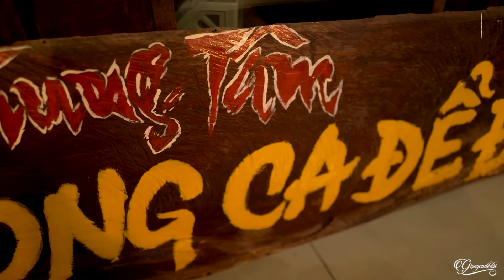18 Ca Khúc Dân Ca Xứ Nghệ Được Khán Giả Yêu Thích Nhất 2022 | Ca Nhạc Trữ Tình Hay Nhất Lê Thu Uyên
18 Ca Khúc Dân Ca Xứ Nghệ Được Khán Giả Yêu Thích Nhất 2022 | Ca Nhạc Trữ Tình Hay Nhất Lê Thu Uyên
00:00:00 1. Điệu ví dặm là em - Lê Thu Uyên
00:05:54 2. Giận mà thương - Lê Thu Uyên
00:11:47 3. Hai Quê - Lê Thu Uyên
00:16:42 4. Quảng Bình Quê Ta Ơi - Lê Thu Uyên
00:23:32 5. Giọng Nghệ tìm về - Lê Thu Uyên
00:27:41 6. Em yêu anh như câu hò ví dặm - Lê Thu Uyên
00:33:04 7. Về Xứ Nghệ cùng em - Lê Thu Uyên
00:38:13 8. Một Khúc Tâm tình Người Hà Tĩnh - Lê Thu Uyên
00:43:46 9. Giữa Mạc Tư Khoa nghe câu hò ví dặm - Lê Thu Uyên
00:48:35 10. Lời ru - Lê Thu Uyên
00:53:30 11. Tình đất - Lê Thu Uyên
00:58:13 12. Nắng ấm quê hương - Lê Thu Uyên
01:03:23 13. Neo đậu bến quê - Lê Thu Uyên
01:09:16 14. Về Hà Tĩnh người ơi - Lê Thu Uyên
01:14:24 15. Gửi em ở cuối sông Hồng - Lê Thu Uyên
01:18:46 16. Đừng ví em là biển - Lê Thu Uyên
01:23:34 17. Chuyện Tình Hoa Muống Biển - Lê Thu Uyên
01:28:30 18. Ở hai đầu nỗi nhớ - Lê Thu Uyên